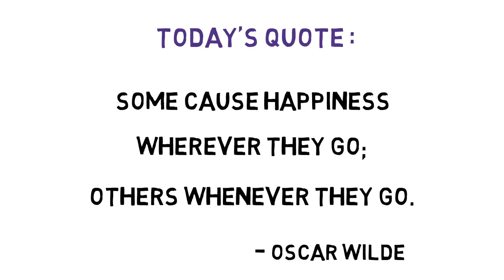323 Oscar Wilde